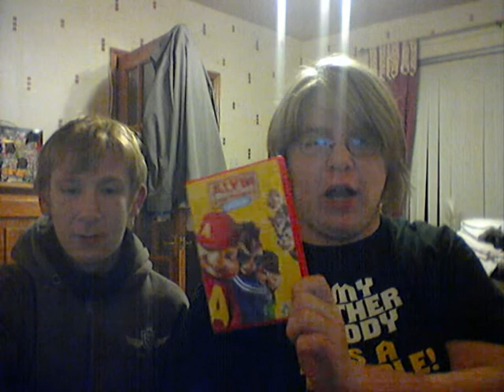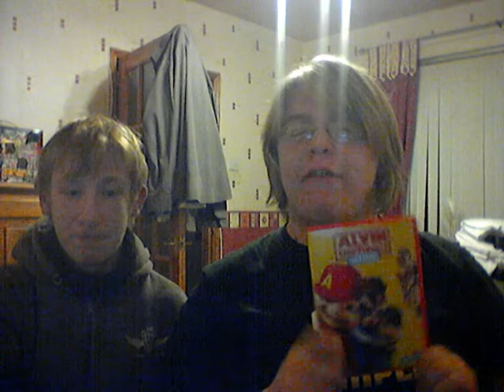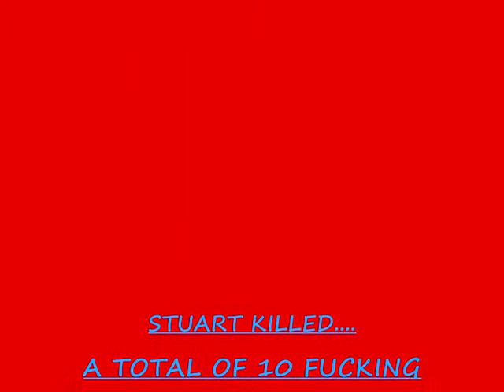The LRD Christmas Countdown!!!!! :D 13 Sleeps to Christmas :D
This is blog with Keith & Stuart being random as ever. These will be a series of videos brought to you until christmas 2010 :D yay!!!

NO PUPPIES WERE HARMED IN THE MAKING OF THIS VIDEO...
AND PLEASE DON'T DEVIDE BY ZERO...ESPECIALLY IN FRONT OF STUART...

THE RULES TO THE GAME!!! PLEASE READ

RULE 1: YOU ARE NOW PLAYING THE GAME

RULE 2: TO WIN THE GAME YOU MUST FORGET ABOUT THE GAME

RULE 3: IF YOU REMEMBER ABOUT THE GAME, YOU HAVE LOST THE GAME AND YOU MUST ANNOUNCE TO EVERYONE THAT YOU HAVE LOST THE GAME AND RESET